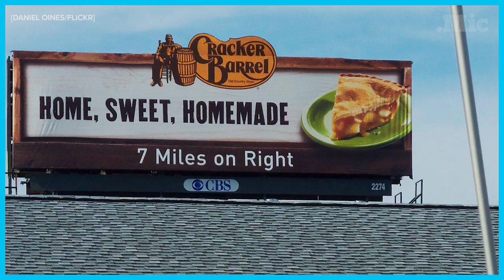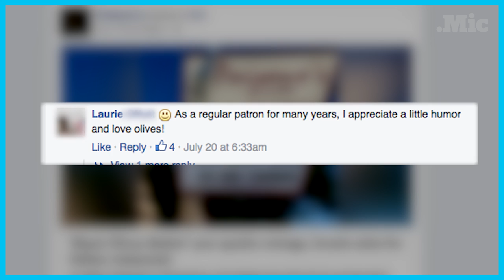Billboards are bad. Very bad. | Mic Check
Outdoor advertising is a $14 billion industry and we have a new billboard controversy every other week. Here's why these ten-foot-tall, roadside Youtube comments are the worst.